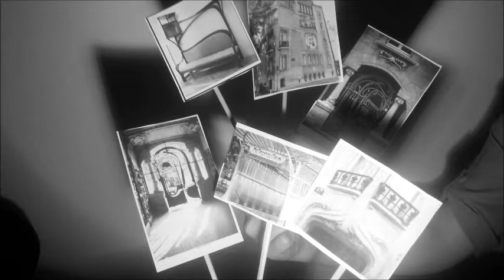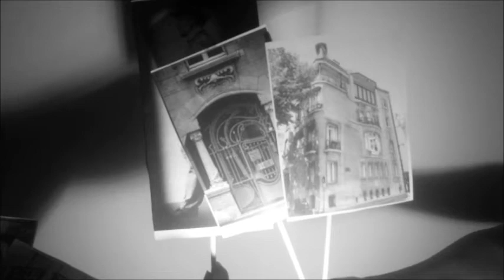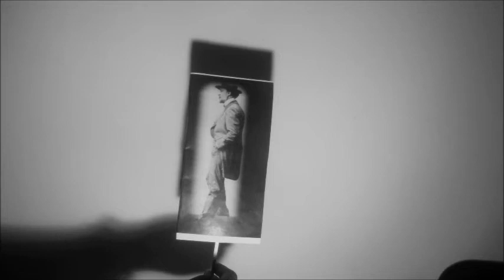MUST - Modern Architecture Class Performance on Hector Guimard